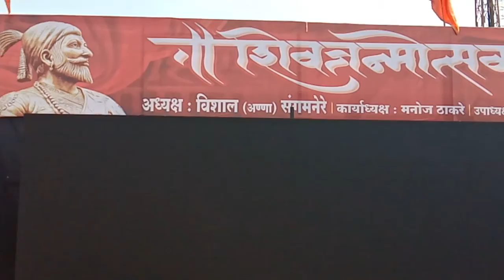Shivjayanti Jallosh 2020 @ Nasikroad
Shivjayanti 2020